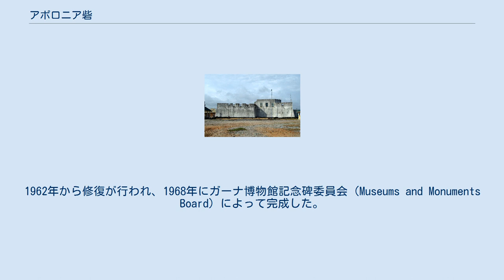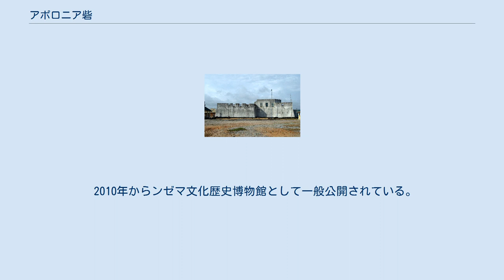アポロニア砦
アポロニア砦（Fort Apollonia）は、ガーナのベイン（Beyin）にある要塞。
アポロニアという名前は、2月9日、聖アポロニアの日にここに到達したポルトガルの探検家によって付けられた地名である。
 スウェーデンは、1655年から1657年の間にスウェーデン領黄金海岸の一部としてアポロニアに交易所を設立した。
 1691年、イギリスの交易所がこの場所に建てられ、1768年から1770年の間に砦へと拡大された。
 ンゼマ族の族長ナナ・アメニヒヤ・クパニインリが、オランダに対抗するためにイギリスに砦の建築許可を与えたことで作られた。
このため、他の黄金海岸の砦が奴隷の保管所としての機能を強く持つのに対して、この砦はそうではなかった。
 奴隷貿易の廃止後、砦は1819年に放棄されたが、1836年から復活した。
 砦は1868年に、イギリスとオランダの間の大規模な砦の交換（Anglo-Dutch Gold Coast Treaty (1867)）の結果としてオランダに移管され、オランダのウィレム3世にちなんで、ウィレム3世砦と改名された。
しかし、4年後の1872年4月6日、1871年のゴールドコースト条約（Anglo-Dutch Treaties of 1870–1871）に従って、砦はオランダ領黄金海岸全体とともに再度イギリス領となった。
 1873年、アシャンティとの戦争（アングロ・アシャンティ戦争）の際に、イギリスの砲艦が砦を砲撃して破壊した。
1962年から修復が行われ、1968年にガーナ博物館記念碑委員会（Museums and Monuments Board）によって完成した。
 2010年からンゼマ文化歴史博物館として一般公開されている。